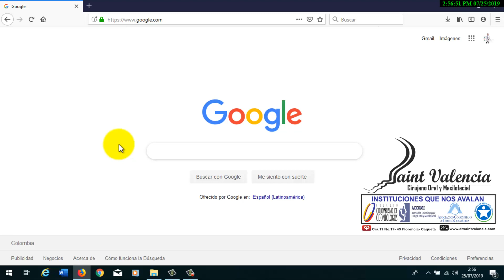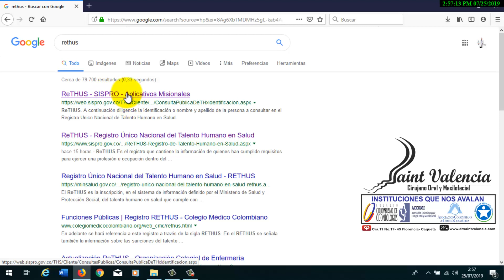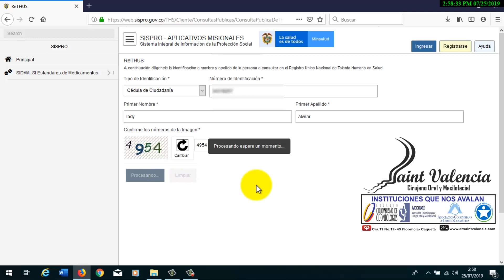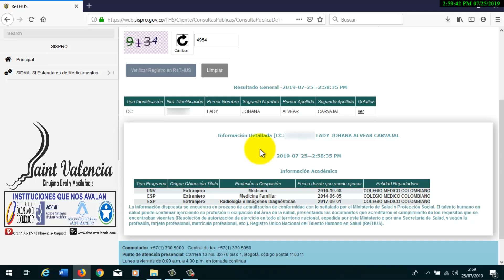Cómo Identificar un profesional de salud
Identifica un profesional de salud si es médico, odontólogo o especialista de la salud.